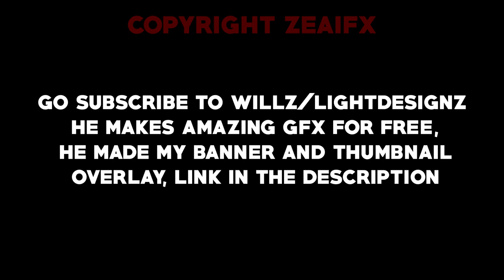[LightDesignz / WillZ] Average 2D Intro | [Free] | Sub to SedoxFX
READ ME

2D Intro : Starts at 2$

2D Outro : Starts at 1$

Note : BUYER ALWAYS GOES FIRST!

PEACE!